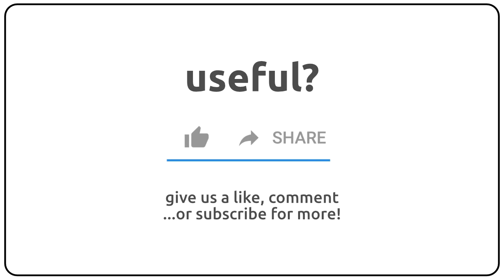How to pronounce antiperistatically in english?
How to pronunce antiperistatically in english
How to pronunce antiperistatically in american accent 🇺🇸?
How to pronunce antiperistatically in british accent 🇬🇧?
How to pronunce antiperistatically in australian accent 🇦🇺?

Como se dice antiperistatically en ingles?
Como se pronuncia antiperistatically en ingles?